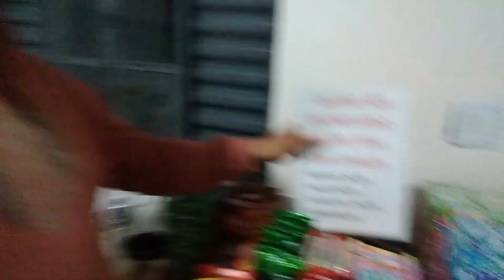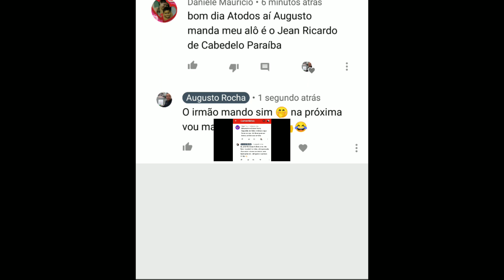TEM UMA SOLUÇÃO PARA O DESEMPREGO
Gente tem saída para o desemprego sim e essa saída está dentro de vc e ninguém pode fazer nada somente você pode sair dessa ,então tome atitude e vai pra cima ,SE ENCONTRE EMPREENDENDO 🚦👈🏻 , venda produtos empreenda que vc vai pagar suas dúvidas como vc vai viver não sobreviver ,quem empreende vive quem trabalha para uma CLT sobrevive isso que eu penso e oque estava acontecendo comigo mais eu me encontrei EMPREENDENDO 🚦,então a saída é vc quem faz está em suas mãos.

MEU INSTAGRAM @augusto_rocha87

Vai pra cima 👊🏻